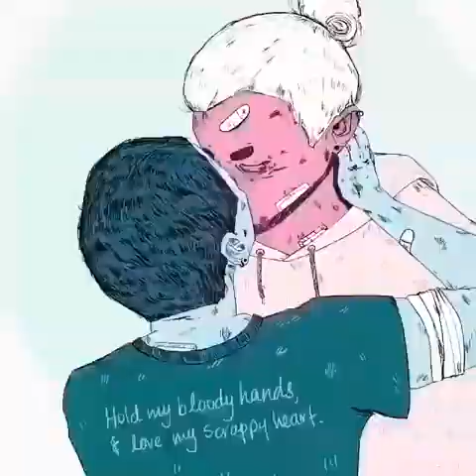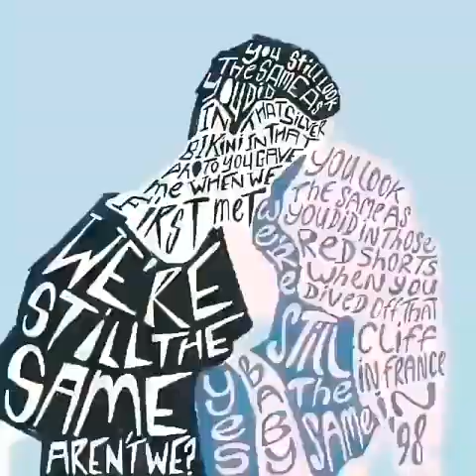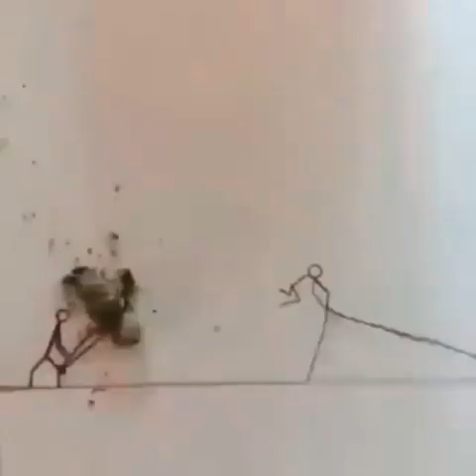Qmix - H4T3R5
Learn to use the criticism as fuel and you will never run out of energy.
free dl
Hi, im Q. 🏴‍☠️ 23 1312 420